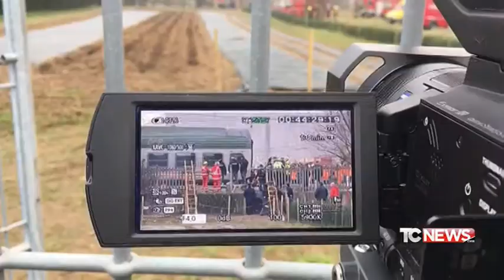Il fatto di Luca Curatti - il treno dei pendolari - 30.01.2018